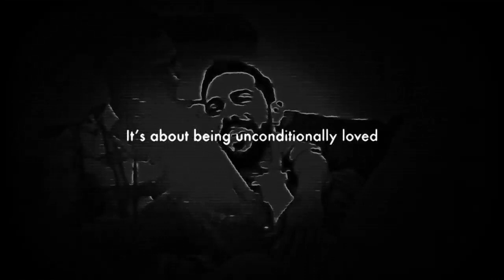Season X - SEPT 4 - 2018